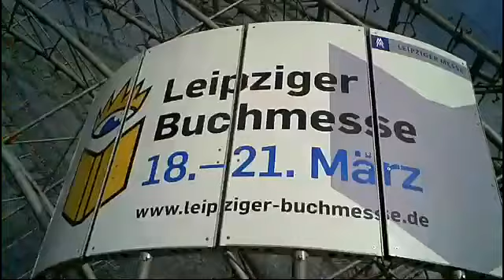Nina Hagen in Leipzig Buchmesse